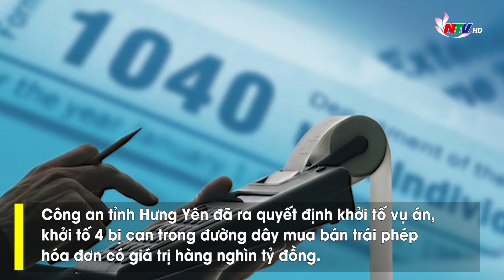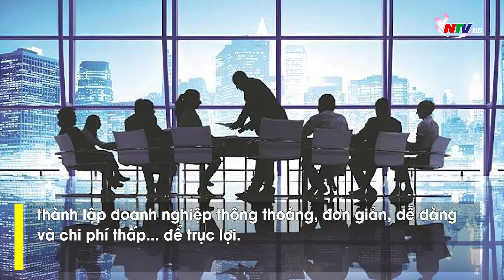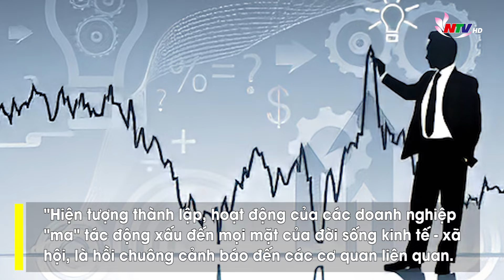Nhận diện doanh nghiệp “ma” mua bán lòng vòng hóa đơn giá trị gia tăng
Câu chuyện thành lập doanh nghiệp "ma" để mua bán lòng vòng hóa đơn giá trị gia tăng (GTGT) không mới, nhưng nó vẫn đang là vấn đề nhức nhối của cơ quan quản lý nhà nước, đặc biệt là các cơ quan thuế. Có thể kể hàng loạt vụ án đã được "khui" ra như giữa năm 2023, Cơ quan An ninh điều tra, Công an tỉnh Hưng Yên đã ra quyết định khởi tố vụ án, khởi tố 4 bị can trong đường dây mua bán trái phép hóa đơn có giá trị hàng nghìn tỷ đồng. Theo đó, Nguyễn Thị Dung (sinh năm 1956, trú tại quận Hai Bà Trưng, Hà Nội) và đồng bọn đã mua hơn 20 doanh nghiệp "ma" từ các chủ doanh nghiệp đang muốn giải thể để đăng ký hồ sơ khống nhằm phát hành hóa đơn GTGT và xuất hóa đơn khống bán cho người có nhu cầu thu lợi bất chính. Từ cuối năm 2020 đến nay, nhóm doanh nghiệp "ma" này đã xuất hơn 5.500 hóa đơn với tổng số tiền đã bao gồm thuế GTGT khoảng 2.200 tỷ đồng, tạo điều kiện cho các doanh nghiệp khác mua, sử dụng hóa đơn bất hợp pháp, gây thất thu thuế của Nhà nước hàng trăm tỷ đồng. Đặc biệt, cuối năm 2023, TAND tỉnh Phú Thọ mở phiên tòa xét xử vụ án mua bán hóa đơn GTGT lớn nhất cả nước. Trong số 100 bị cáo hầu tòa, 30 người bị truy tố tội trốn thuế, 68 người bị truy tố tội mua bán trái phép hóa đơn. Hai người còn lại bị truy tố các tội mua bán trái phép hóa đơn; làm giả con dấu, tài liệu của cơ quan, tổ chức; sử dụng con dấu, tài liệu giả của cơ quan, tổ chức; trốn thuế. Cơ quan Công an xác định từ tháng 12/2020 - tháng 10/2022, đường dây này đã bán hơn 1 triệu hóa đơn GTGT khống cho hơn 88.000 doanh nghiệp, tổng doanh số gần 64.000 tỷ đồng. Hay mới đây, ngày 13/5, Cơ quan An ninh điều tra Công an tỉnh Bình Dương cho biết, cơ quan này đã khởi tố vụ án, khởi tố bị can và ra lệnh cấm đi khỏi nơi cư trú đối với Dương Thanh Thủy (SN 1985, trú TP Thuận An, tỉnh Bình Dương) để điều tra làm rõ hành vi "Mua bán trái phép hóa đơn, chứng từ thu nộp ngân sách Nhà nước". Được biết, Thủy đã sử dụng nhiều thủ đoạn tinh vi để lập 18 công ty "ma", sau đó mua bán hóa đơn GTGT khống cho các doanh nghiệp có nhu cầu với giá chỉ 3-5% giá trị ghi trên hóa đơn. Mục đích của việc mua bán này là để các doanh nghiệp gian lận thuế…Tuy nhiên, những con số thống kê từ các vụ án ở trên chỉ là phần nổi của tảng băng chìm. "Nhà nước tạo điều kiện về thủ tục đăng ký, cấp phép thành lập doanh nghiệp, không gây phiền hà cho tổ chức, cá nhân kinh doanh; tuy nhiên việc quy định như hiện tại cũng đã làm phát sinh ra các doanh nghiệp "ma" lợi dụng thủ tục đăng ký kinh doanh, thành lập doanh nghiệp thông thoáng, đơn giản, dễ dàng và chi phí thấp... để trục lợi. Những doanh nghiệp "ma" này đè nặng lên cơ quan thuế trong công tác quản lý hóa đơn, chứng từ; đòi hỏi cơ quan chức năng cần tìm biện pháp ngăn ngừa hiệu quả doanh nghiệp "ma" này, không vì thành tích số lượng doanh nghiệp được thành lập mới mà cấp phép thành lập tràn lan, làm hao tổn nguồn lực của cơ quan quản lý. Thời gian qua, ngành Thuế đã có nhiều biện pháp để đối phó, trong đó, có việc nhận diện doanh nghiệp "ma" qua những dấu hiệu cơ bản. Về loại hình kinh doanh, hình thức doanh nghiệp được các đối tượng thực hiện tội phạm mua bán hóa đơn thông qua việc thành lập doanh nghiệp như Công ty TNHH hoặc công ty cổ phần, doanh nghiệp tư nhân. Về đăng ký ngành nghề kinh doanh, các doanh nghiệp "ma" thường đăng ký kinh doanh nhiều ngành nghề, trong đó phổ biến nhất là dịch vụ tổng hợp, kinh doanh thương mại, hoặc những ngành nghề không phải đăng ký vốn pháp định hay phải được cấp chứng chỉ nghề nghiệp (bất động sản, du lịch, …). Qua đó các đối tượng này cho rằng có thể vượt qua sự kiểm tra của cơ quan chức năng quản lý chuyên ngành hoặc cơ quan thuế. Về trụ sở giao dịch và thời gian hoạt động kinh doanh, các doanh nghiệp "ma" thường đăng ký địa chỉ giao dịch tại các trung tâm, văn phòng ảo; hoặc những địa chỉ thậm chí không tồn tại… nhằm dễ dàng trốn tránh sự kiểm tra của cơ quan thẩm quyền và bỏ trốn ngay khi bị phát hiện. "Hiện tượng thành lập, hoạt động của các doanh nghiệp "ma" tác động xấu đến mọi mặt của đời sống kinh tế - xã hội, là hồi chuông cảnh báo đến các cơ quan liên quan. Cơ quan thuế đã và đang tích cực tăng cường công tác quản lý thuế, phối hợp với các cơ quan liên quan để phòng ngừa, ngăn chặn, phát hiện kịp thời những doanh nghiệp này.